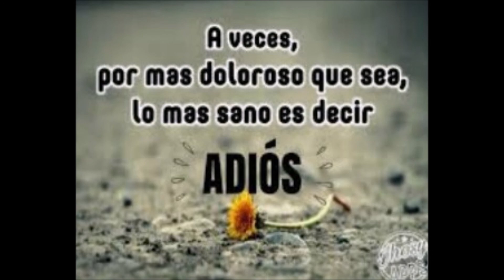TOTAL (Ricardo García Perdomo)